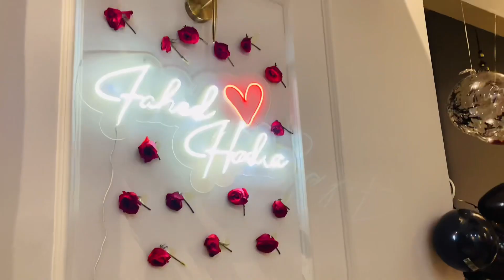Shadi ki memories ❤️ mere baal real the ya fake..? 😁